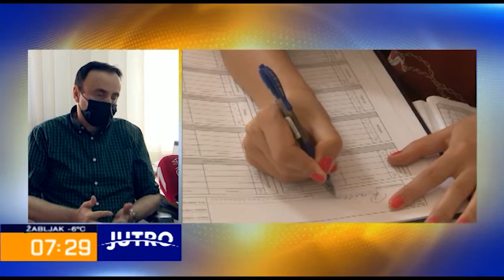JUTRO - POLAGANJE MATURE U DOBA KORONE - 2021-03-18